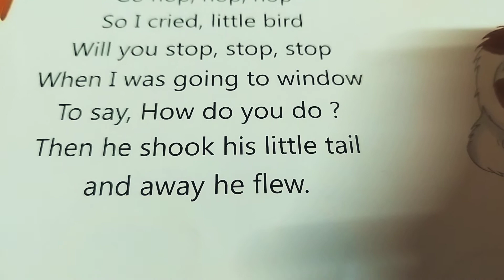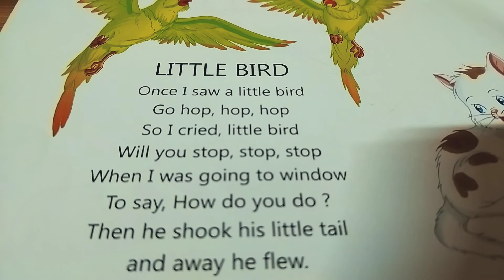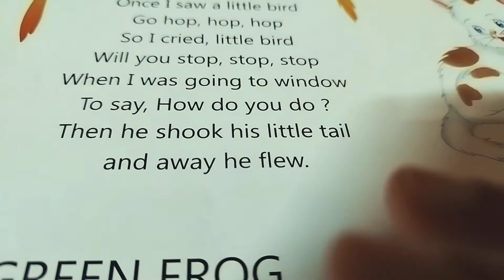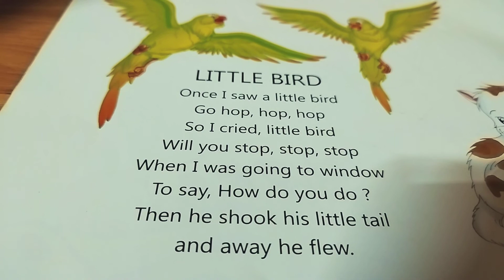Little Birds in Hindi ||Once I saw a little Bird ||Book rhymes ||Children Rhymes ||Kindergarten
- Little Birds rhyme is from Nursery Rhymes by Jumbo kids.